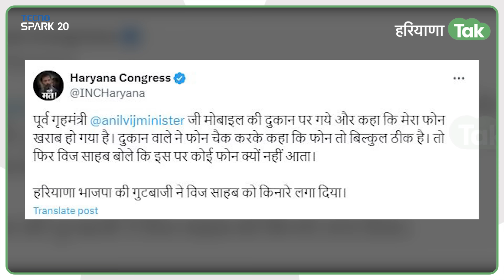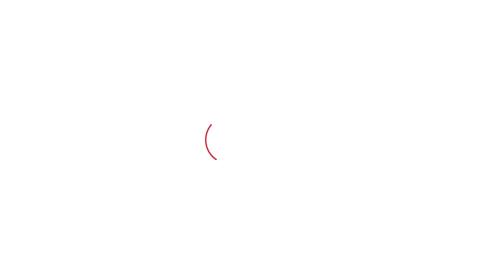नहीं मान रहे Anil Vij और अब तो Congress ने भी मजे लेने शुरू कर दिए। Haryana Tak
नहीं मान रहे Anil Vij और अब तो Congress ने भी मजे लेने शुरू कर दिए।